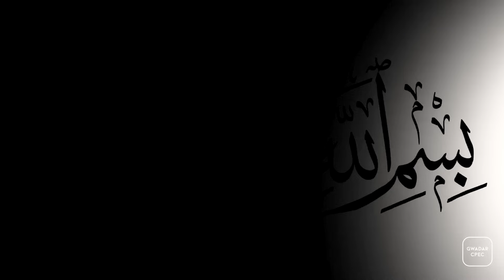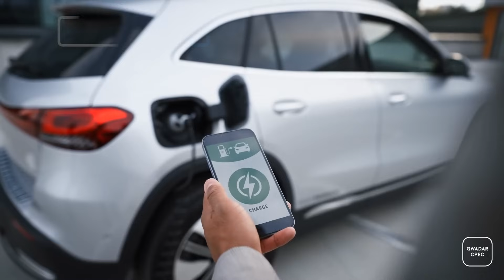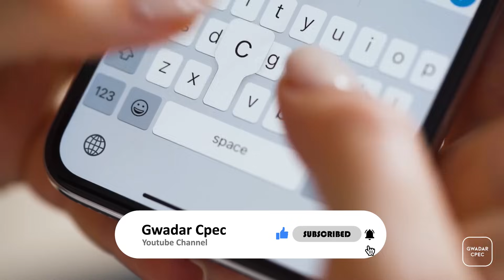Lahore Got Electric Car Manufacturing Plant | Thanks To Chinese Firm | Gwadar CPEC